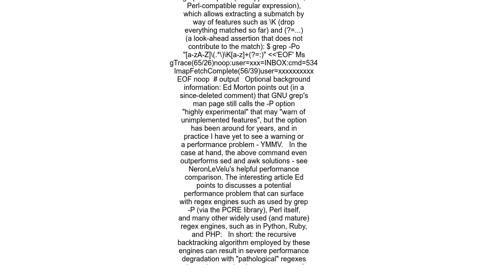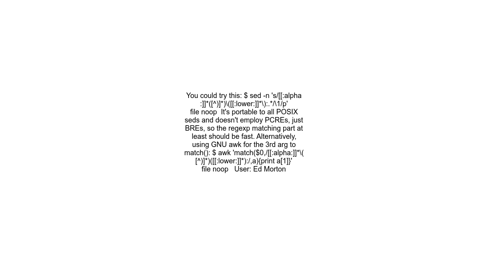Extract a part of a line from a log file